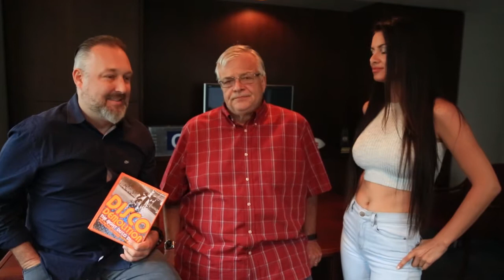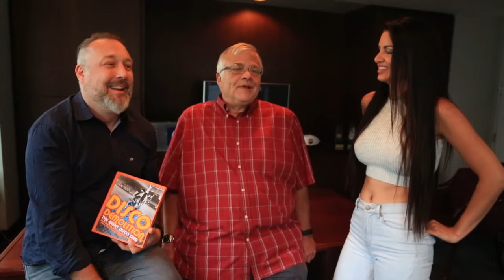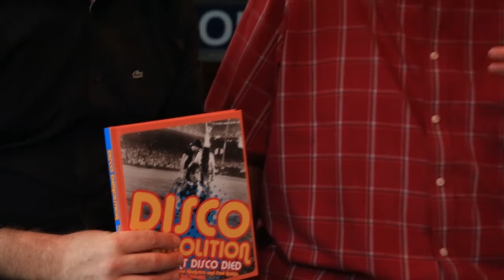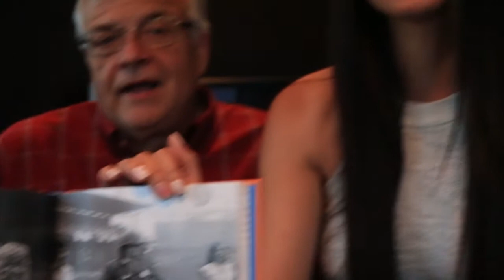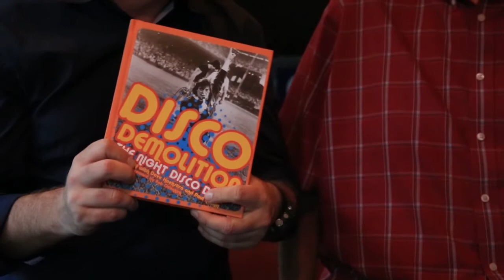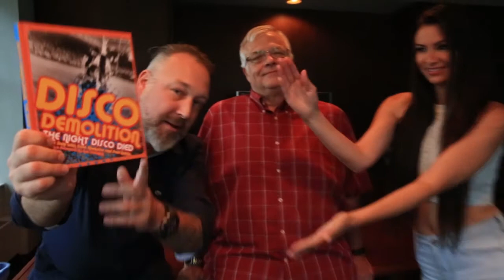Steve Dahl interview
Tim Virgin and April Rose of 97.9 The Loop present, talk with Steve Dahl about days of WLUP past...Disco Demolition!

The trio discuss what led to the event at Comiskey Park in 1979, and how that day changed WLUP forever.